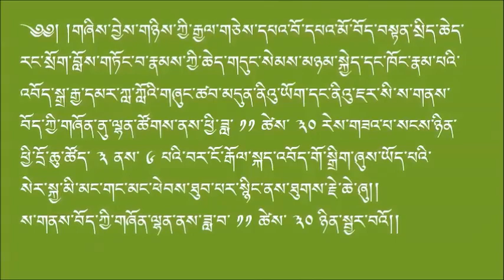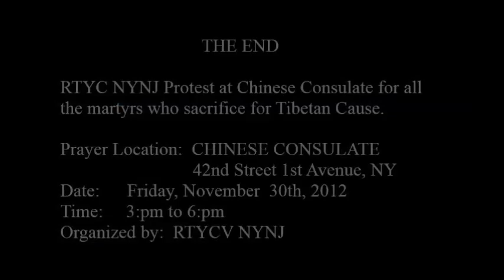RTYC NYNJ Protest Chinese Consulate Nov 30 2012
Friday, November 30th, 2012 RTYC NYNJ protest for solidarity to all the martyrs and short pray for martyr Konchok Kyab, 29 who self immolated today in Tibet,

Location: CHINESE CONSULATE, 42nd street 12th Ave NY.
Date/Time: Friday, November 30th, 2012 from 3:pm - 6:pm